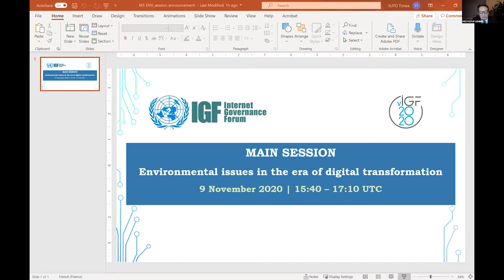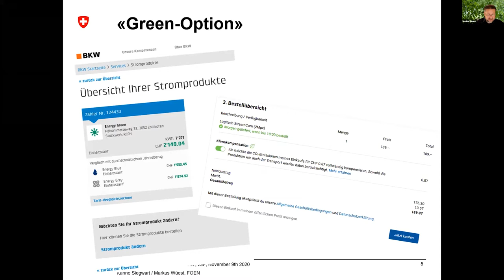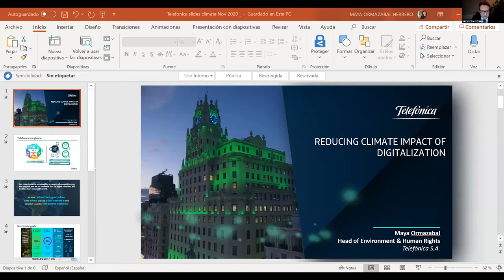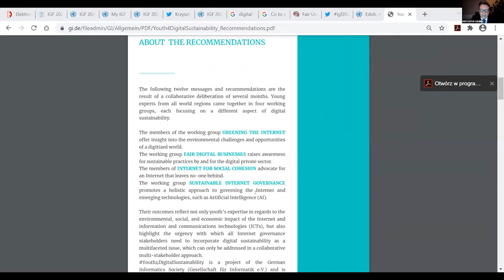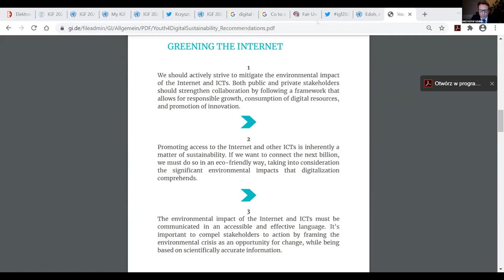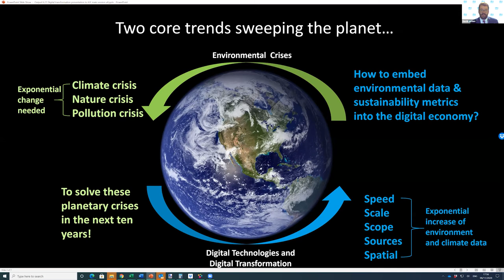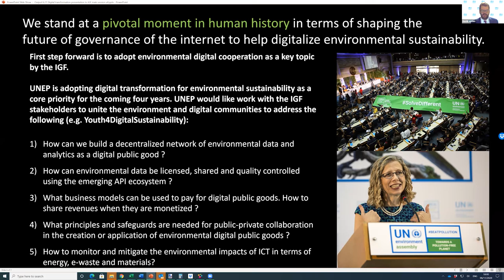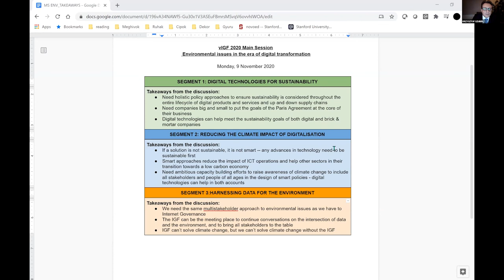IGF 2020 Main Session ENVIRONMENT